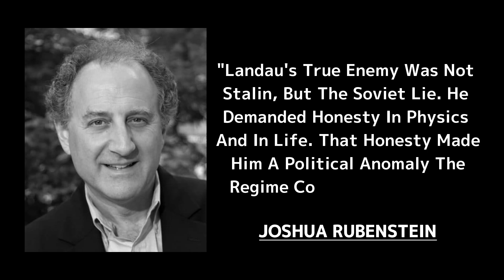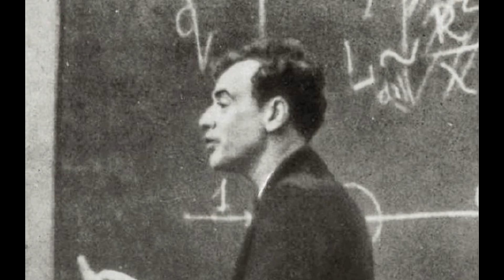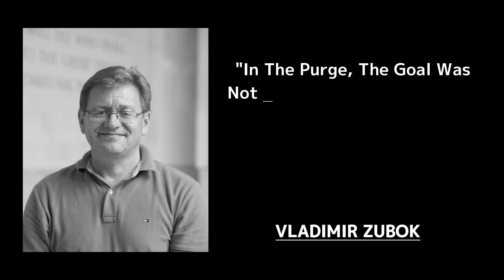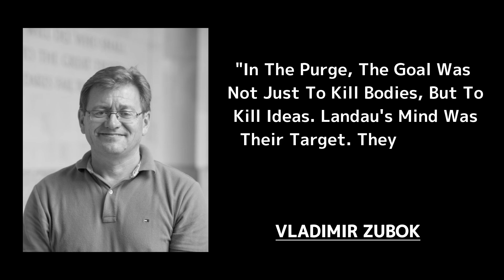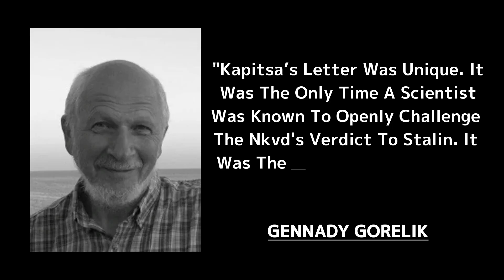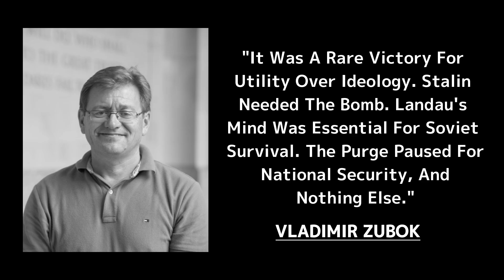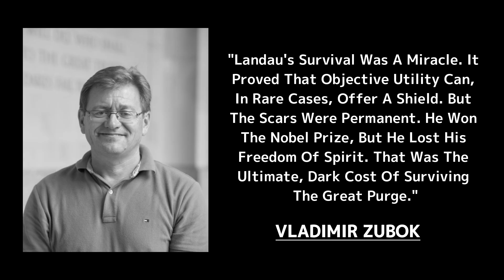Lev Landau: The Physicist Who Survived Stalin’s Great Purge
Lev Landau was a physicist whose brilliance made him a national treasure—and whose honesty nearly cost him his life. During Stalin’s Great Purge, Landau refused to hide his contempt for dictatorship, a boldness that led to his arrest and torture by the NKVD. He survived only because another scientific giant, Pyotr Kapitsa, dared to challenge the regime.
This is the story of the genius who walked into the jaws of terror and lived to reshape modern physics.

HISTORICAL CONTEXT

Lev Landau (1908–1968) was a pioneering Soviet physicist.
Arrested during Stalin’s Great Purge for anti-Soviet writings.
The NKVD accused him of being a German spy.
Nobel laureate Pyotr Kapitsa intervened directly with Stalin to save him.
Landau later won the 1962 Nobel Prize but never fully recovered from the imprisonment.